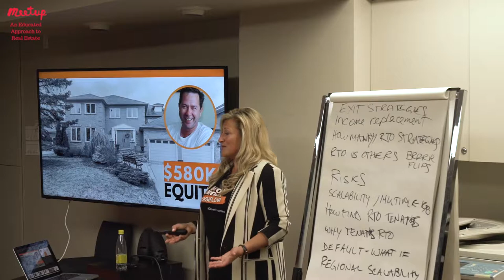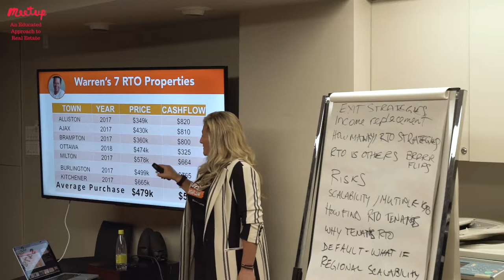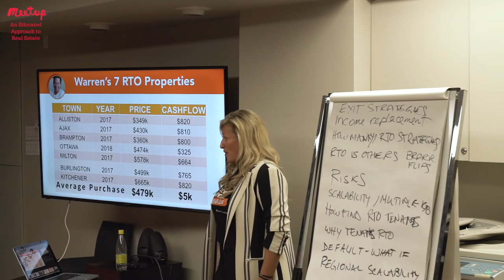How to use 7 Lines of Credit for 7 Rent-to-Own Properties